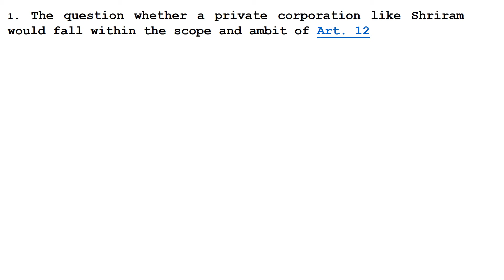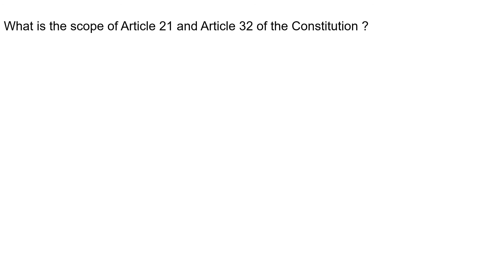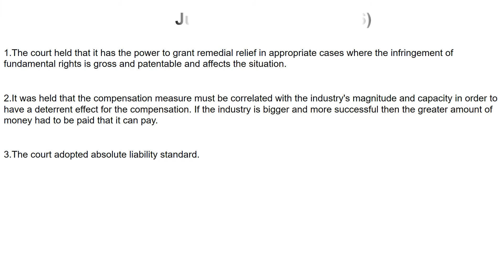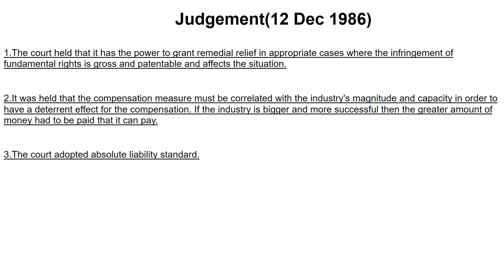M.C MEHTA Vs. UNION OF INDIA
M.C. Mehta And Anr vs Union Of India & Ors on 20 December, 1986

Equivalent citations: 1987 AIR 1086, 1987 SCR (1) 819

Author: P Bhagwati

Bench: Bhagwati, P.N. (Cj)

PETITIONER: M.C. MEHTA AND ANR.  Vs. RESPONDENT: UNION OF INDIA & ORS. DATE OF JUDGMENT20/12/1986
M.C. Mehta v. Union of India originated in the aftermath of oleum gas leak from Shriram Food and Fertilisers Ltd. complex at Delhi. This gas leak occurred soon after the infamous Bhopal gas leak and created a lot of panic in Delhi. One person died in the incident and a few were hospitalized. The case lays down the principle of absolute liability and the concept of deep pockets.